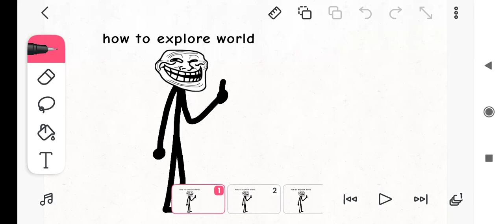The world destoryer incident